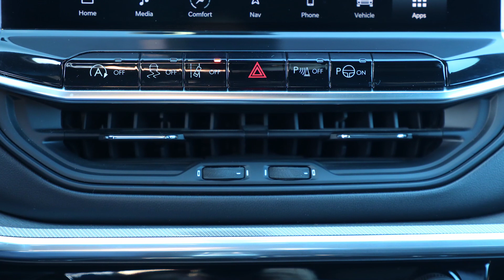2022 JEEP COMPASS INTERIOR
REFRESHED INTERIOR 2022 JEEP COMPASS

more JEEP video